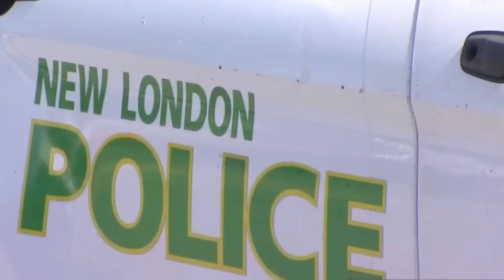Crime News Daily: Mar 9, 2021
[00:00] INTRO
[00:10]  MOTHER STRANGLES 4 YEAR OLD SON TO DEATH
[01:52] DOG POO LEADS TO FATAL SHOOTING
[04:21] STOLEN CAR
[04:58] OUTRO

CASE 1
MOTHER STRANGLES 4 YEAR OLD SON TO DEATH

A woman is facing charges for smashing a car with a baseball bat , then murdering her 4-year-old son, who was found unresponsive in their apartment.

The incident began early Sunday morning at 6:27 a.m. on the 7th March 2021 , when police responded to a report about a woman hitting a parked vehicle with a bat in the parking lot located in a Nautilus Drive  New London Connecticut apartment complex.

The woman hitting the car was identified at 33 year old Tiffany Farrauto.
Tiffany had left the scene; but later returned to the parking lot, where the owner of the car was speaking to the police.

She approached the officers and said, "Take me away,"
When questioned why she wanted them to take her away, she explained that she hurt her young son and that he was in the apartment.
She admitted to strangling the child after she smashed up a car with a baseball bat.

One of the officers rushed to her apartment and found the child unconscious and unresponsive.

The  officers attempted CPR to resuscitate him, but was pronounced dead shortly after being taken to the hospital.

Farrauto was initially arrested on two counts of criminal mischief – but while she was in custody at the New London Police Station she was also charged with murder and risk of injury to a minor.

Farrauto appeared on court Monday, where her bond was increased from $1 million to  $2,000,000 and has been placed on suicide and mental health watch.

The police have just released the boy’s name as David Jasmin. A motive for the attack has not been disclosed as the investigation into the matter continues.

CASE 2
DOG POO LEADS TO FATAL SHOOTING

A Denver Colorado man accused of fatally shooting a woman and seriously injuring her boyfriend in a dog poo dispute has pleaded not guilty by reason of insanity in court on Monday.

It all began at 11:41am on the  10 June 2020 when 21 year old Isabella Thallas was walking a dog with her boyfriend 26 year Darian Simon. As they entered an area behind Michael Close’s apartment, located in  Ballpark on North Fox Street,  the dog began to defecate on the ground.
Close is said to have shouted out of his window from his apartment
Are you going to train that fucking dog ?
Frustrated, Close pulled out a semi-automatic rifle and  opened fire through the blinds, shooting at Thallas and her boyfriend, just as they bent down to pick up their dog’s poo.

He killed Thallas instantly and struck Simon twice in the legs.
According to an arrest warrant, Close started firing shots at the couple after hearing Simon yelling at their dog to relieve itself, right outside his unit.
Following the shooting, police met with a woman named Chelsea Thompson who was Close’s girlfriend. (The dog was safe)

She said an emotional Close, aged 36 at the time, had called her after shooting the couple, and was crying and mumbling he had shot two people.
Ms Thompson told police Close was mentally unstable, and had been diagnosed with a personality disorder and depression.

She told him to turn himself in, but instead, he fled in his Mercedes SUV.

Close was arrested  285 hours after the attack after police tracked his phone and performed a traffic obstruction. Close repeatedly said “I’m sorry” after being placed in custody.

The Denver Police Department said an AR-15 and a handgun were found in the passenger-side floorboard of the Mercedes he was driving at the time, as well as a gun belt and firearm magazines.
The rifle that belongs to his Law Enforcement friend Daniel Politica, was taken without his knowledge.

After searching Close’s apartment, they found open bottles of alcohol and cocaine residue inside.

During a court session on Monday, Close pleaded not guilty to murder as well as a raft of other indictable offences by  reason of insanity. He will now be evaluated for his mental health before his next court appearance on the 10th May this year.

CASE 3
STOLEN CAR

A man was apprehended by Joliet police on Friday the 5th March for stealing a car that was left running and unattended in a gas station parking lot.

Police spotted, and arrested, 35 year old Lafayette Moore, of Chicago, after he asked an officer assisting with a traffic crash for directions to I-80 in the area of Briggs Street and Spencer Road.

The officer gave the directions but then realized the vehicle was stolen and later performed a traffic stop and arrested Moore.

Moore is charged with theft of a motor vehicle.